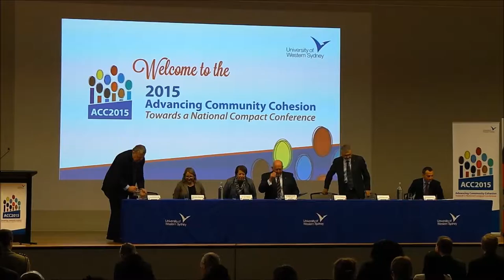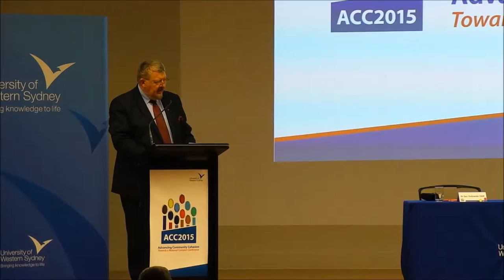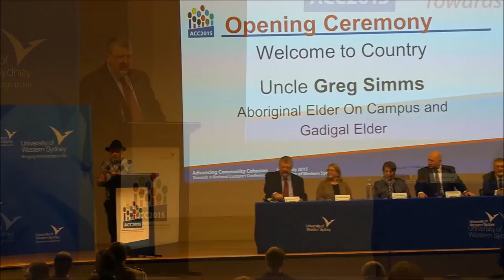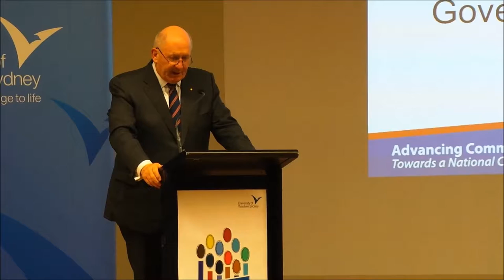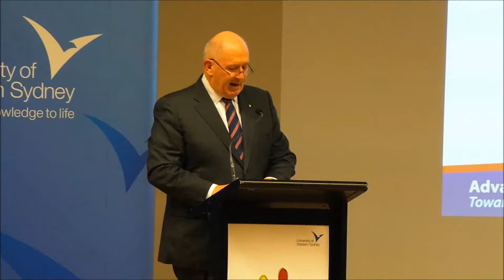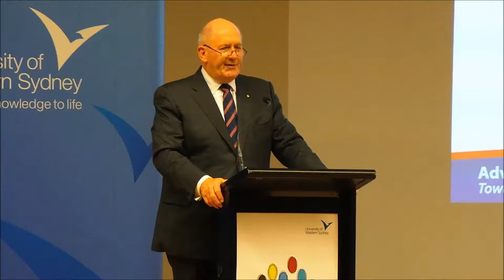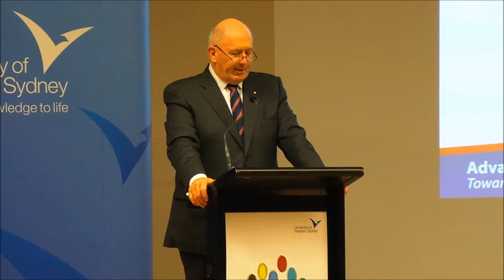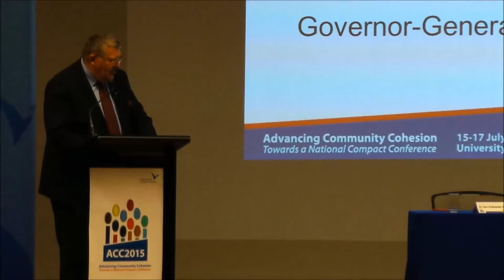BumerangMedia - ACCC2015. Opening Ceremony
Advancing Community Cohesion Conference 2015. Opening Ceremony.
 Opening Address by Sir Peter Cosgrove, Governor-General of the Commonweath of Australia.
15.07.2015, University of Western Sydney - Parramatta South Campus.